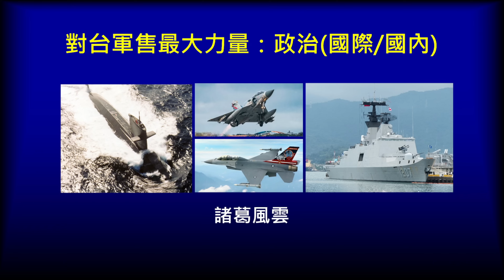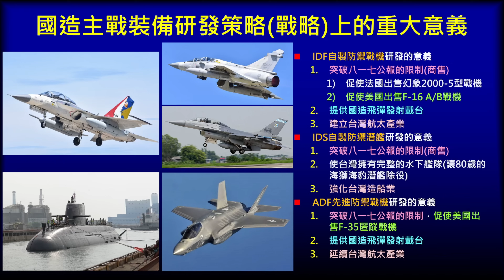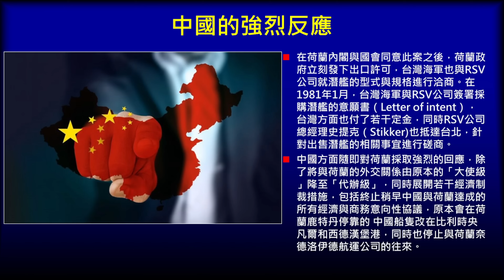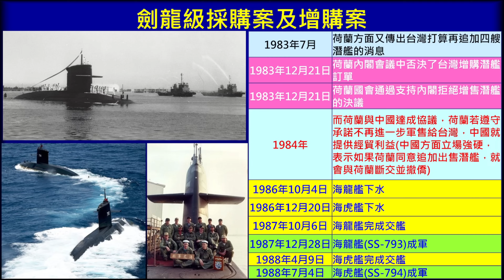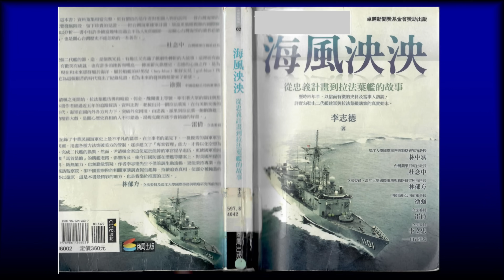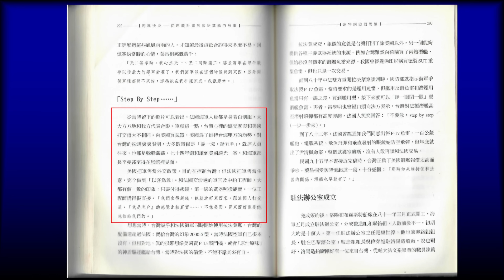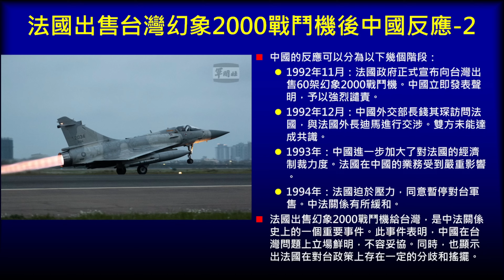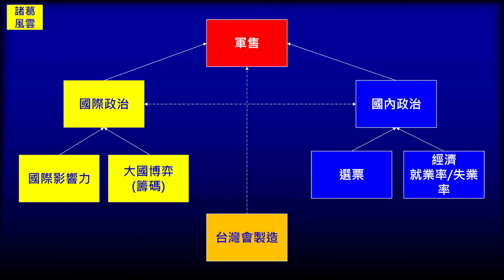對台軍售最大決定力量：政治(國際/國內)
對台軍售最大力量：政治(國際/國內)